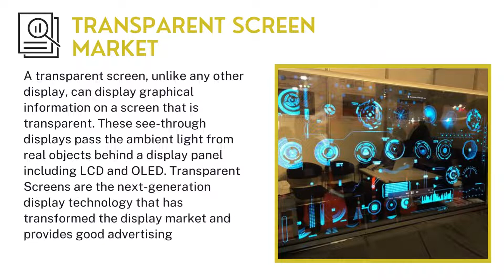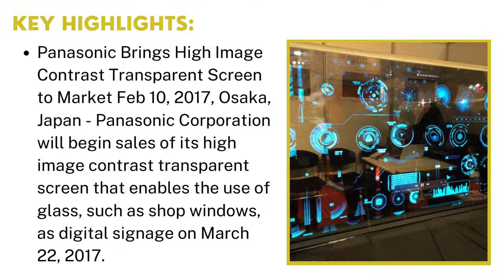Transparent Screen Market | Industry Data Analytics | IDA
Industry Data Analytics Latest Published Transparent Screen Market Research Report - Global Growth, Trends and Forecast (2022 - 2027) By Types, By Application, By Regions and By Key Players: LG Electronics Inc., Panasonics Corporation, BenQ Corporation, ClearLED, and others.

Registering a CAGR of 45.2% over the forecast period of 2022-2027, the global Transparent Screen market is anticipated to reach the market value of US$ 4,135 million in the year 2027 from US$ 878 million in the year 2021.